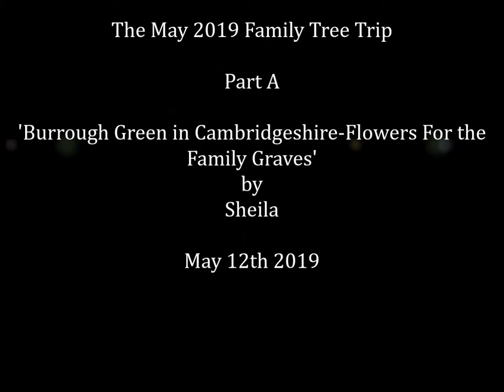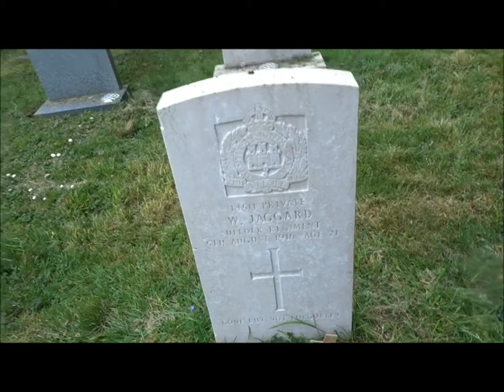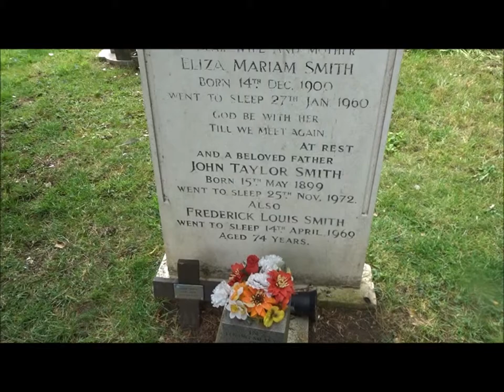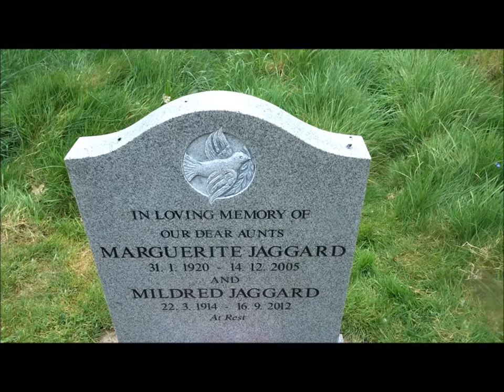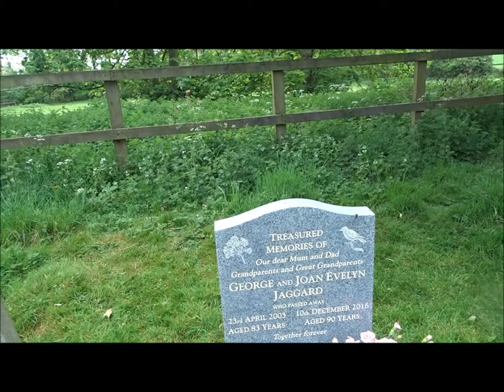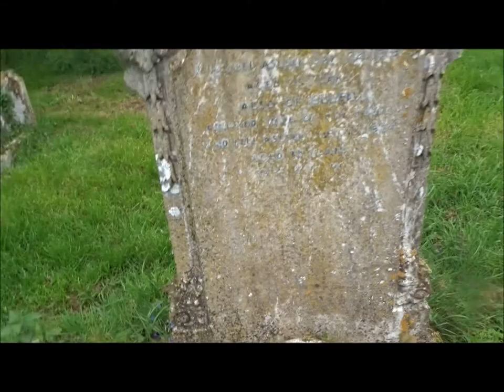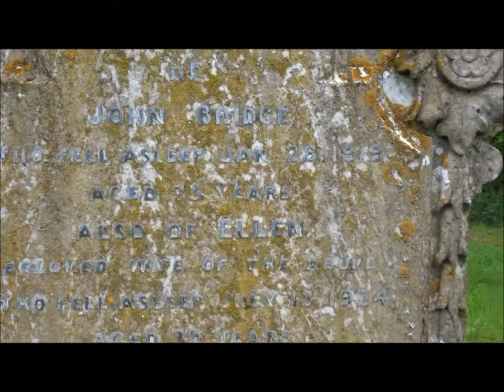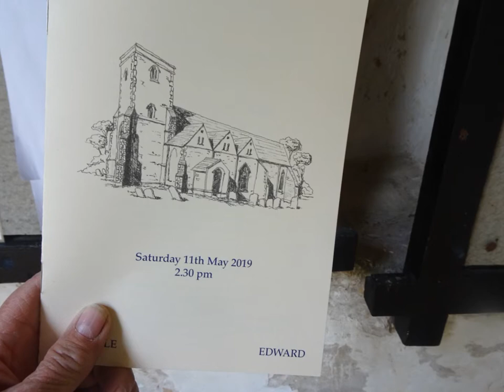The May 2019 Family Tree Trip, Part A, 'St Augustine's Church of Burrough Green & Placing Flowers' b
A special place in my genealogist heart--a place oozing family tree history over 500 years plus...There are more family buried here with no visible graves nut I also place flowers when I come to say Hi to the ancestors--the Oake-Oak family and many other associated names via marriages over the centuries--also ancestors buried in neighbouring villages like Dullingham, Brinkley, Stetchworth, Newmarket, Burwell, Dalham and others. I really feel at peace walking here and inside the church--its a great feeling knowing my ancestors are resting here---this church and village is special...In Part II I do discover my 1st cousin Millie buried here --her mother my Dad's sister But it will be a week later when viewing the video that I discover Millie's eldest daughter buried next to her grave. Yes Family here --mainly on my Mum's side but now a Wood connection...BUT my kids on their Dad's side also have family buried here via the Jaggard connection in their tree...Amazing Discoveries